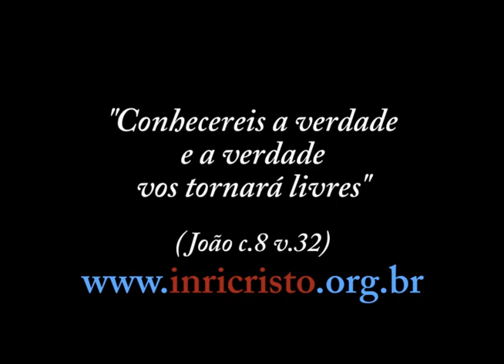73ª transmissão de INRI CRISTO ao vivo no JustinTV (28/07/2012)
Perguntas do dia 28/07/2012:

- Mestre, se eu ouvir o programa Justin.TV no domingo, no local onde trabalho, o SENHOR também iluminará o ambiente?
- É possível duas pessoas terem simultaneamente o mesmo sonho e ainda ser profético ou de advertência?
- Quando o SENHOR diz que os animais e os seres humanos são animados pelo sopro divino, esta afirmação não é um dogma?
- Ter o poder sobre a carne significa canalizar as energias sexuais para o cérebro, ou tem algo a mais que devemos aprender?
- Devemos desistir de divulgar a verdade, temendo perseguição e ameaças? Sou ex-mórmon, do blog Humor Ex-mórmon, e tenho recebido ameaças de religiosos diariamente. Devo desistir, INRI?